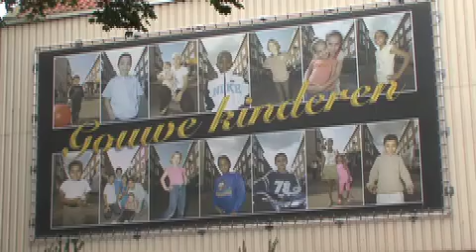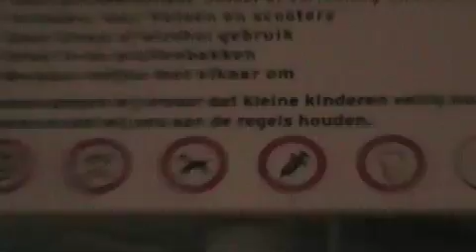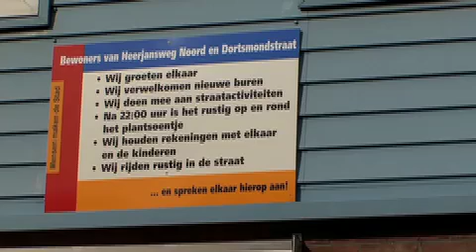Jong in Rotterdam-Zuid 1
Part of a documentary about what it is to be young in Rotterdam South. Filmed by the kids themselves.